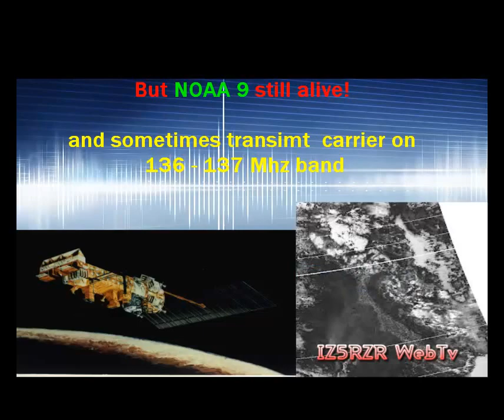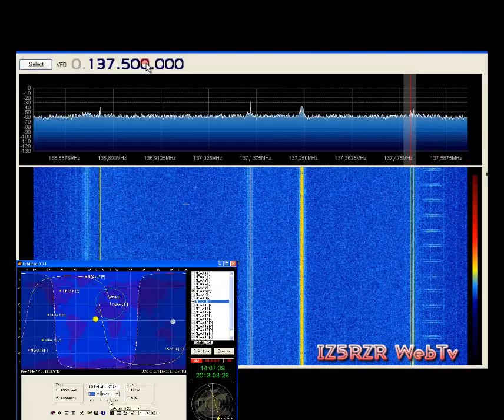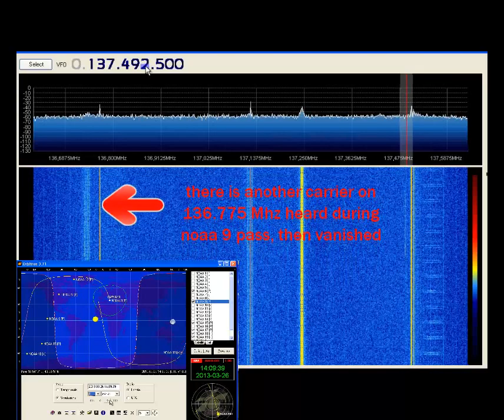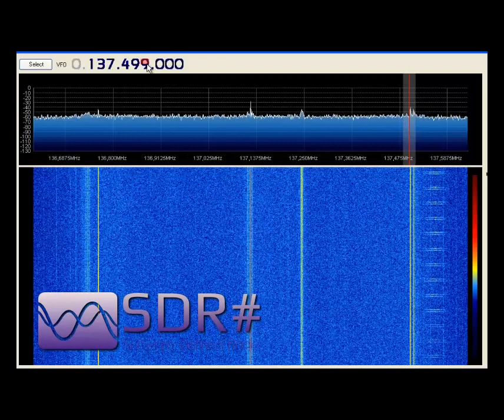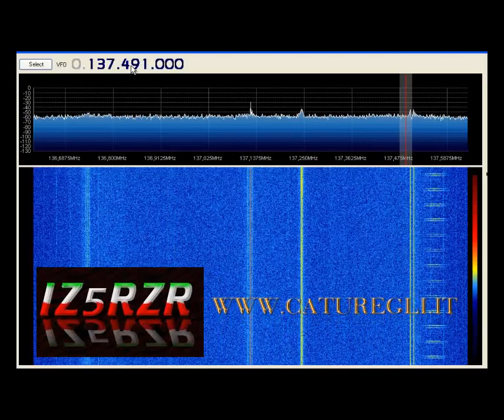IZ5RZR - NOAA 9 it's still alive (Launched in 1984)- RTL2832U SDR and QFH antenna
IZ5RZR - 26 march 2013 reception NOAA - 9 (deactivate on 1998)
Launched on December 12, 1984, NOAA-9 satellite was deactivated by NOAA on August 1,1993, but was reactivated on August 23, 1993 after the failure of NOAA-13.The SARR transmitter falied on December 18, 1997 and the satellite was permanently deactivated on February 13, 1998. NOAA-9 was the second operational satellite in the Advanced TIROS-N.
Now NOAAS - 9 is still alive and transmit a carrier on 137 Mhz band. That's my reception video.